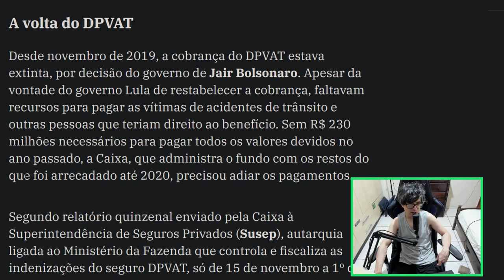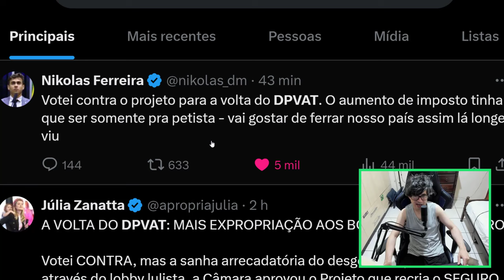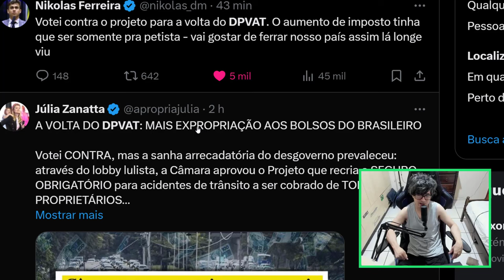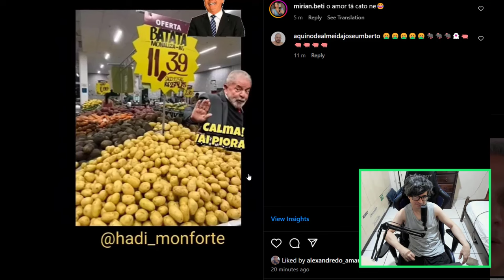DPVAT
Câmara aprova projeto que recria a cobrança do seguro obrigatório DPVAT